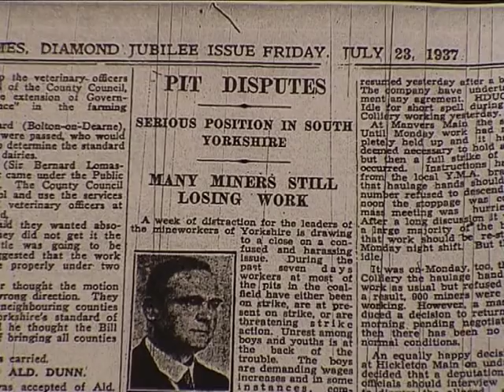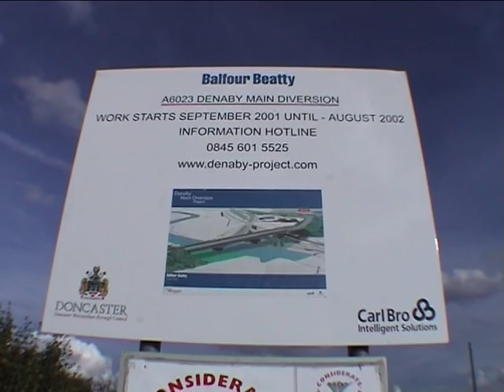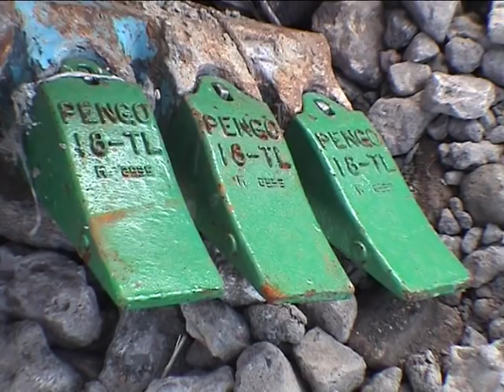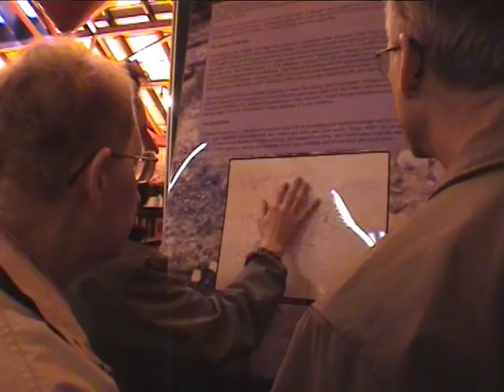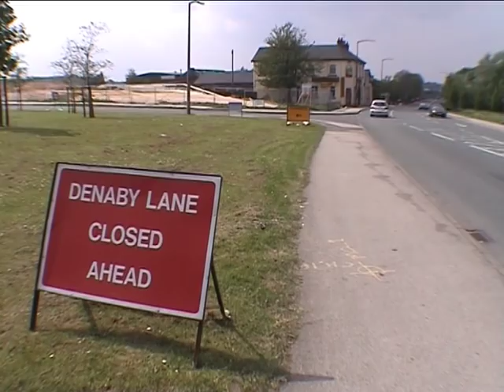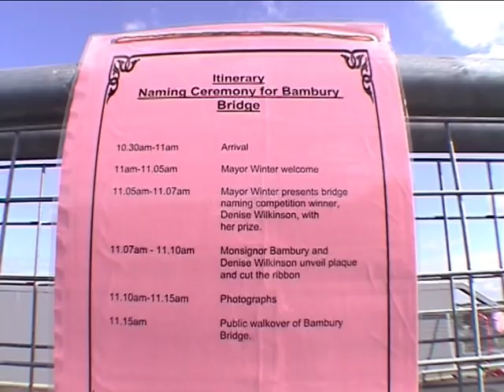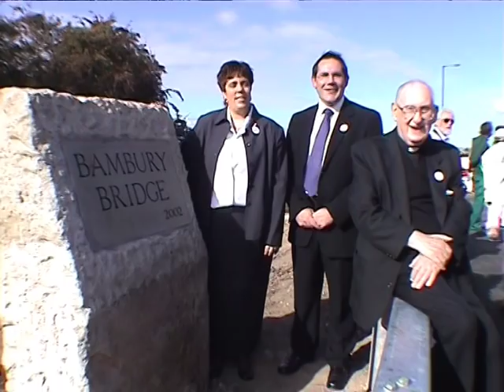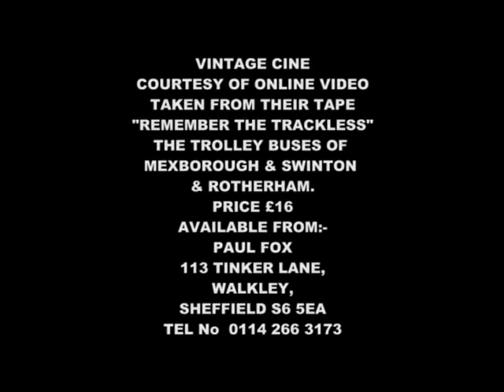MEXBOROUGH / DENABY, BAMBURY BRIDGE.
In October of 2002, a road bridge was completed which spanned the railway  separating Mexborough  and Denaby. Up till then there had been a level crossing, and over the years as more vehicles came onto the road, many hold ups and backlogs of traffic occurred. This film shows the development of the bridge, from the beginning, to completion, and the official opening ceremony.